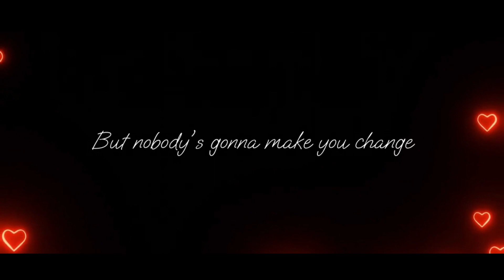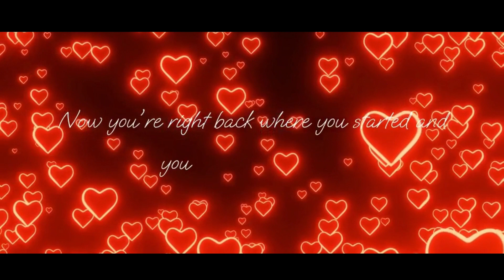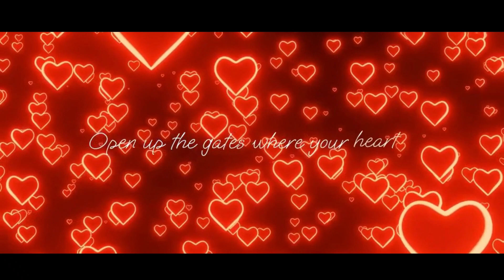Toosii - Favorite Song Remix (Lyrics) Ft Khalid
Toosii - Favorite Song Remix Ft.Khalid (Lyrics)

Motion Background : Visual Styles

Lyrics
[Intro: Tatiana Manaois, Khalid & Toosii]
But nobody's
Hmm-mmm
Be somebody
Mhm-mhm (ADELSO on this)
Yeah

I see you're lookin' for someonе to scoop you right off of your feet
You want somеbody to come bring you flowers

[Chorus: Toosii, Khalid, Toosii & Khalid]
I say, "You look good without no make-up (Ooh, yeah)
No lashes, even better when you wake up" (Yeah, yeah, yeah, yeah, yeah, yeah)

You don't got no one to trust (No)
Blame it on your past one
You don't got no one to love (No)
Blame it on your last one
Yeah, you're the hardest in L.A., you know
Now you're right back where you started and you need me the most
'Cause I care for you and that's how it goes
And I'm there for you like nobody knows (Oh)

[Pre-Chorus: Khalid]
So I can love you regardless
Only if you're ready

[Chorus: Toosii & Khalid]
I'm on the stage right now, singin' your favorite song (Mhm)
Look in the crowd, and you're nowhere to be found as they sing along (Sing along)
I say, "You look good without no make-up (Yeah), no lashes, even better when you wake up" (Oh, oh, oh)

So you might as well (Hmm)
Be somebody
Hmm